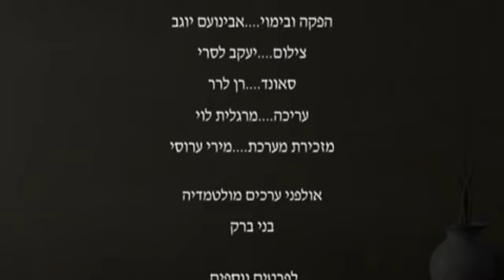משמעות 6000 שנה של שהעולם קיים הרצאה קצרה וברמה גבוהה של הרב יחיאל ויצמן חובה לצפות!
נא להפיץ סרטון זה לכל מי שאפשר